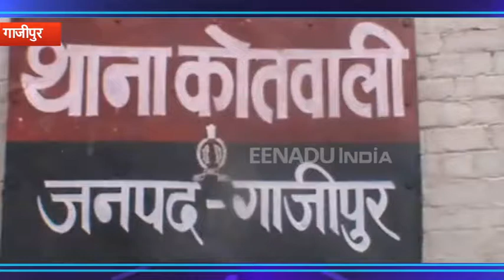दो पक्षों में पत्थराव के बाद हुई आगजनी, चार गिरफ्तार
गाजीपुर। जिले में दो पक्षों में जमकर पत्थराव होने का मामला सामने आया है। मोटर साईकिल के छींटे दूसरे व्यक्ति के कपड़े पर दो लोगों में झगड़ा शुरू हो गया। इस झगड़े का बदला लेने के लिए देर रात आरा मशीन को आग के हवाले कर दिया। सूचना मिलते ही मौके पर भारी संख्या में फोर्स पहुंची और मामले का संज्ञान लिया।